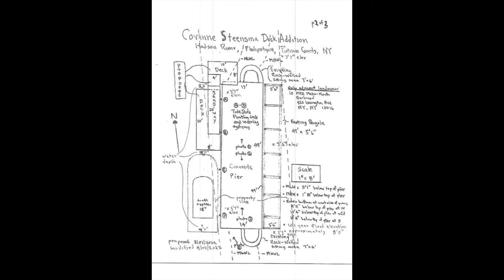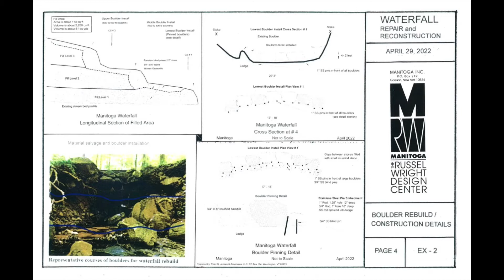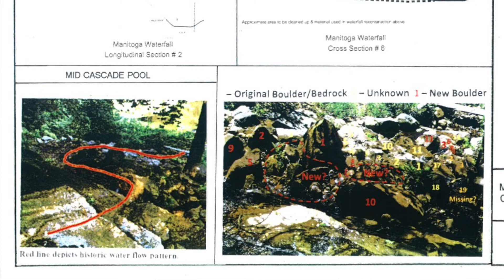Philipstown Conservation Board Meeting May 10, 2022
00:00 MEETING AGENDA
Town of Philipstown Conservation Board
Old Business

Surprise Lake Camp, 382 Lake Surprise Road, Cold Spring, NY 10516 TM#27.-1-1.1 WL#19-318 Applicant to provide an update, review previously accepted improvements prior to implementing them, and discuss removal of the stop work order.

Corinne Steensma & Richard Prins, 15 Kings Dock Road, Garrison, NY 10524 TM#81.-1-30 & 28 WL#22-354 & 355 (Site Visit 5/2/22)
Applicant is seeking approval of an additional seasonal floating dock to existing concrete pier on the Hudson River and attachments of additional Tide Slides to pier & Construction of a 978 square foot atrium, bedroom and sitting room to main floor of existing house & addition of year-round swimming pool facility as accessory structure.

New Business
Peter Davoren, Davoren Farm, 8A Inverugie Lane, Garrison, NY 10524 TM#49.-1-29, WL#22-356 Applicant is seeking approval to reroute existing brook back to original flow by excavating 30-40 feet and put a berm to reroute the water.
Manitoga, The Russell Wright Design Center, 584 Route 9D, Garrison, NY 10524, TM#82-1-33
Applicant is seeking approval to conduct a structural stabilization of The Waterfall, a 90’ segment of the stream descending 40’ into a Quarry Pool, with intent to mitigate flooding and withstand high velocity flow of rain events; prevent erosion of stream banks.

Glynwood Boathouse Walking Trail, 273 Glynwood Road Cold Spring, NY 10516 TM#28.-1-15, WL#22-357
Applicant is seeking approval for construction of an 1,800 linear foot and 5-foot-wide trail. Trail surface will be native soils for 1,220 feet and crushed stone surface for 580 feet.

tormwater
Discussion
Chapter 175; Section 20 Standards for Conservation Subdivisions
Preliminary discussion for potentially requesting modifications to this section of the Town Code. The purpose is to ensure that the principles and standards for conservation subdivisions are clearly described, meet current best practices and the goals of the Philipstown Comprehensive Plan, and are fitting for the environment, rural characteristics, and economy of Philipstown. Action item, prepare Jason Angell the CB’s Town Board Liaison to request empowering the CB to hold a special workshop on Chapter 175; Section 20.

December January February
     ***NOTE: All items may not be called. Items may not always be called in order *